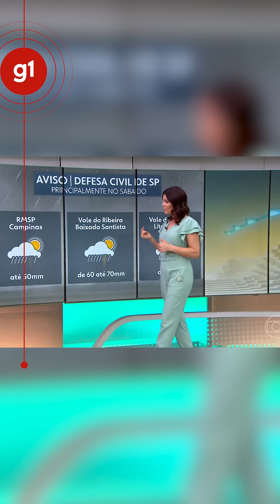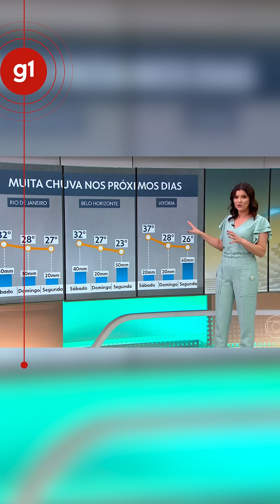Previsão do tempo para a virada: chuva no Rio, termômetro até 21ºC em São Paulo e calor no Nordeste